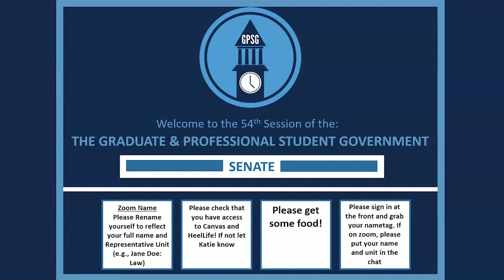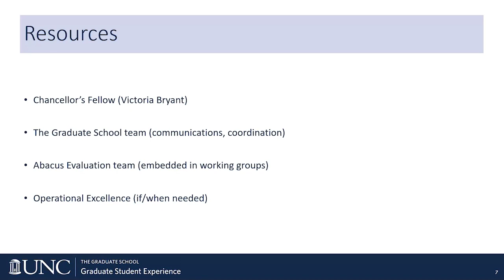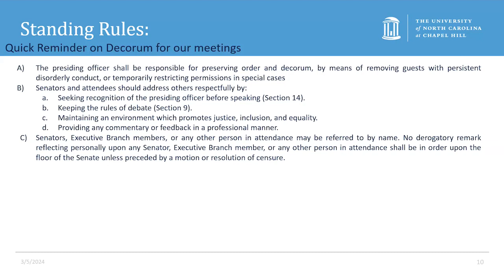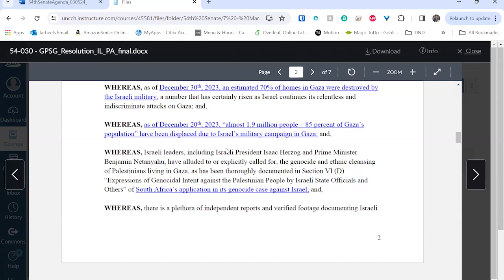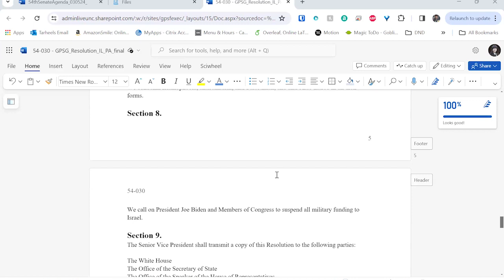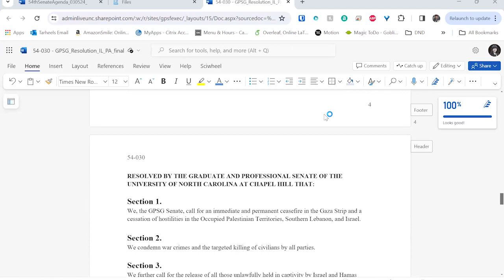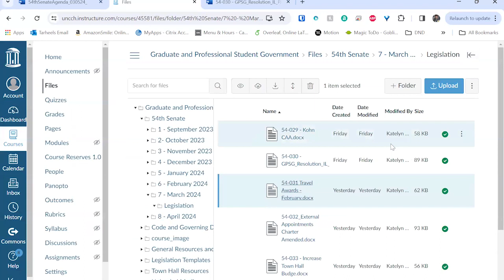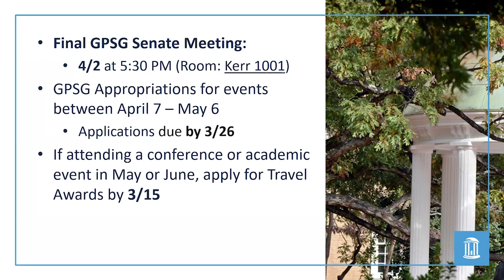March 2024 - UNC Chapel Hill GPSG 54th Session Senate Meeting 7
A recording of the 54th Session of the Senate of the Graduate and Professional Student Government at the University of North Carolina Chapel Hill. Recorded March 5th 2024